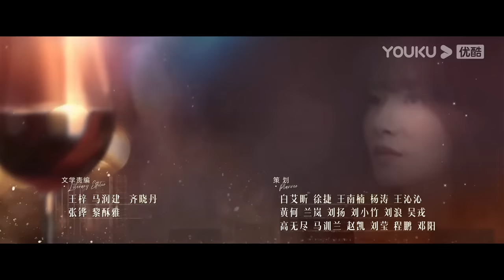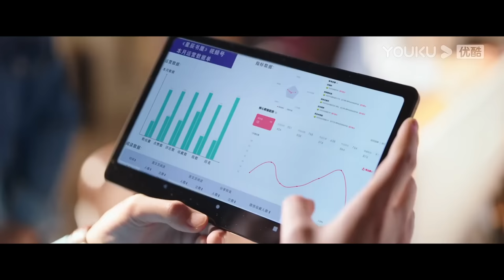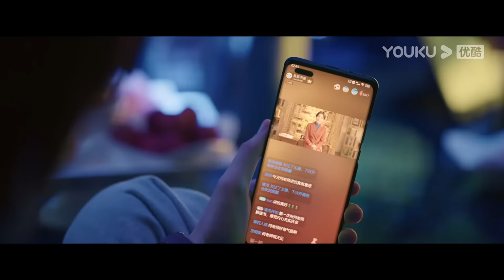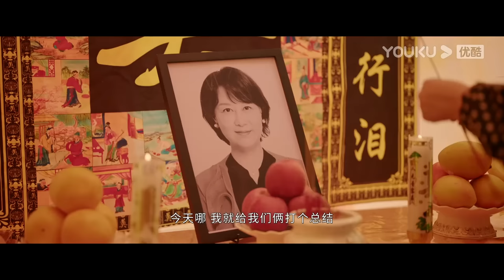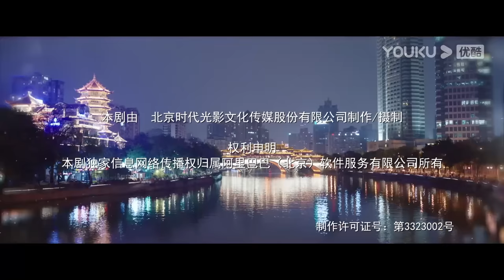ENGSUB【FULL】做自己的光 Be Your Own Light EP34 | 刘涛刘宇宁冤家路“债” | 刘涛/秦海璐/刘宇宁 | 都市剧情片 | 优酷华语剧场